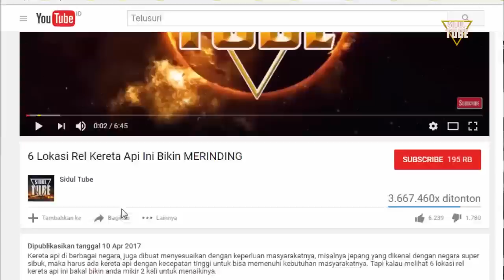WOW,,INILAH 10 HELM TERBAIK DI DUNIA OTOMOTIFERS WAJIB NONTON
Ini adalah 10 merek helm terbaik di dunia yang di andalkan di moto GP. Mengendara sepeda motor tentu harus menaati peraturan lalu lintas dan menggunakan perlengkapan berkendara yang aman. Salah satu perlengkapan yang harus selalu dipakai adalah helm. Helm digunakan untuk melindungi kepala bila terjadi kecelakaan. Karena dari itu, helm yang dipilih tentunya yang sudah teruji kualitasnya.